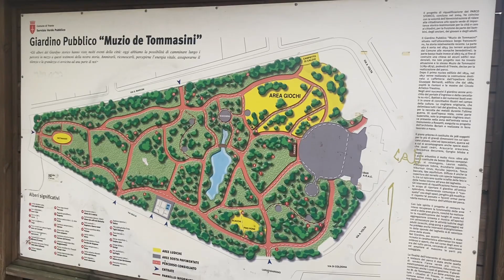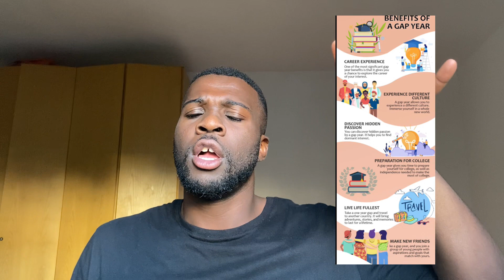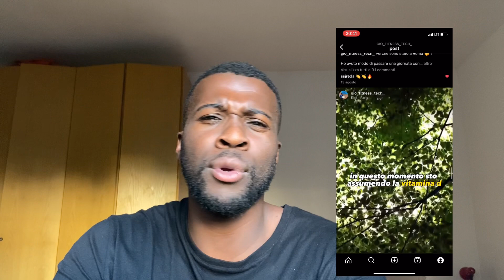3 Domande cruciali: prima dell’università:Come trovare il tuo percorso! ( VLOG 01)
Esploriamo insieme le tre domande fondamentali che tutti gli studenti dovrebbero porsi prima di iniziare l'avventura universitaria.
Queste domande hanno avuto un impatto significativo sulla mia scelta di studiare a Trieste, e spero che possano aiutarti nella tua decisione. Scopri come identificare il percorso universitario che fa per te e prendi una decisione informata sul tuo futuro accademico!

Qual è stata la domanda più difficile che ti sei posto/a prima di iniziare l'università? Condividi la tua esperienza e come hai trovato la risposta!"